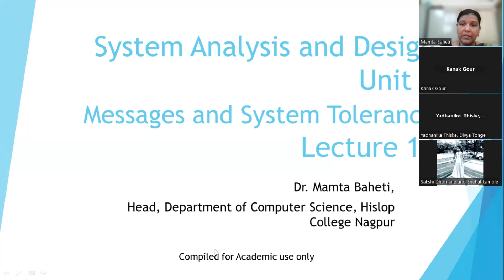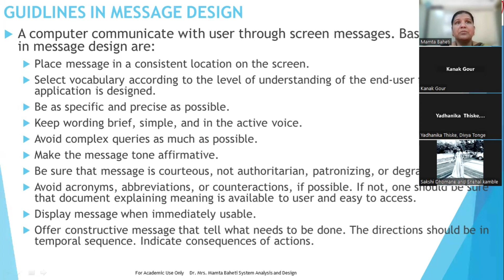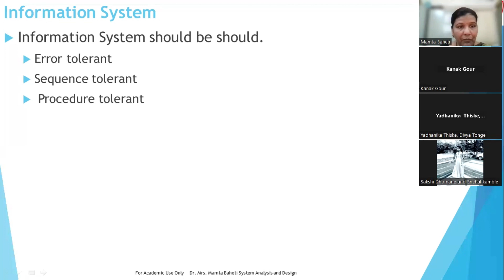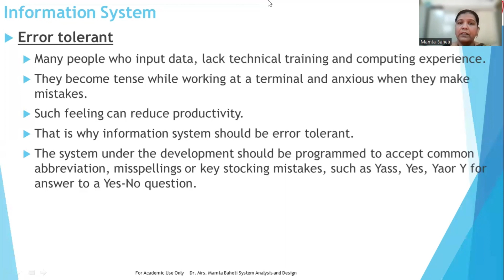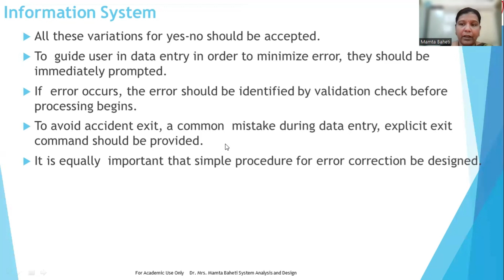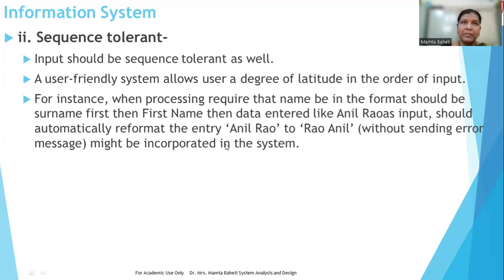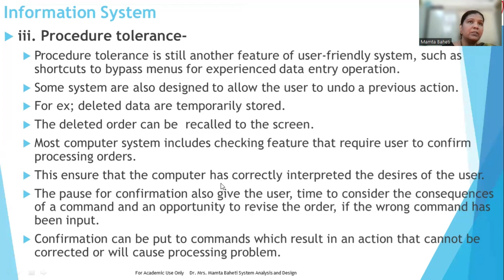System Analysis and Design Lecture 14